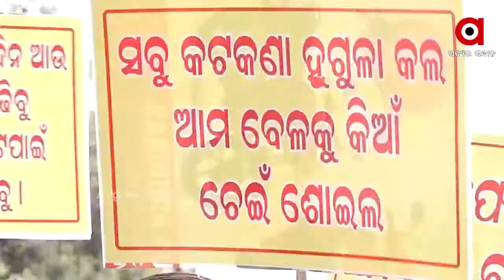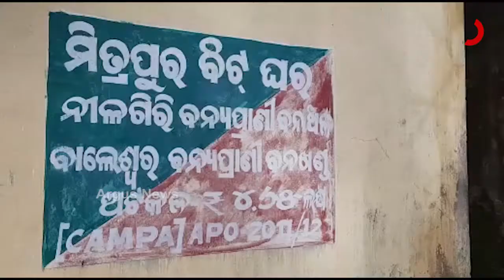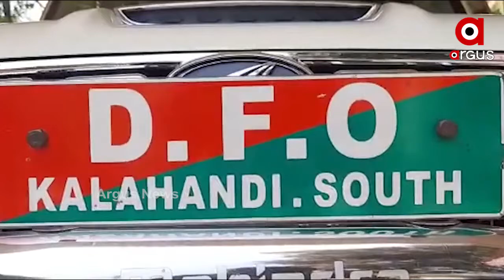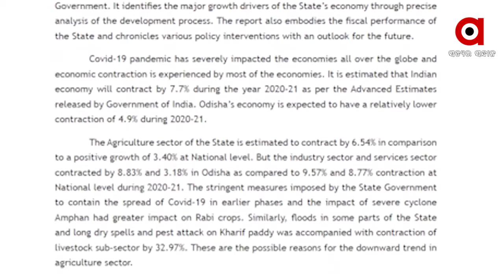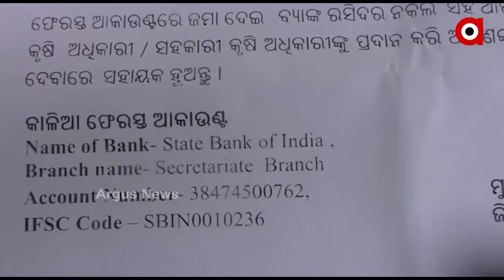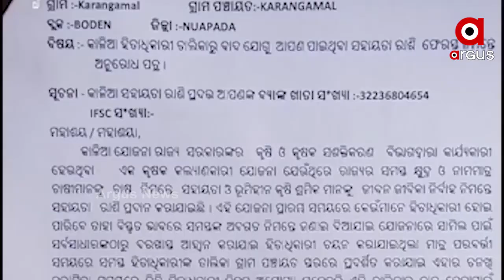Argus Update News 11am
ମାହାଙ୍ଗା ଦୁଷ୍କର୍ମ ଓ ହତ୍ୟା ମାମଲା...
ହକ୍ ପାଇଁ ଲଢୁ ଲଢୁ ଚାଲିଗଲା ଚାଷୀଙ୍କ ଜୀବନ...
କର୍ଲାପାଟ ଅଭୟାରଣ୍ୟରେ ହାତୀ ମଡ଼କ ଘଟଣା...
ଚିତ୍ରକୋଣ୍ଡାରେ ମାଓବାଦୀଙ୍କ ଆକ୍ରମଣ ଯୋଜନା ପଣ୍ଡ କଲେ ଯବାନ...
ଆନ୍ଧ୍ରପ୍ରଦେଶ ସୀମାନ୍ତ ଜଳାପୁଟ ଅଞ୍ଚଳରୁ 18 ଲକ୍ଷ ଟଙ୍କାର ଗଞ୍ଜେଇ ଜବତ...
ନମାନିଲେ ଫେରିବ ଲକଡାଉନ...